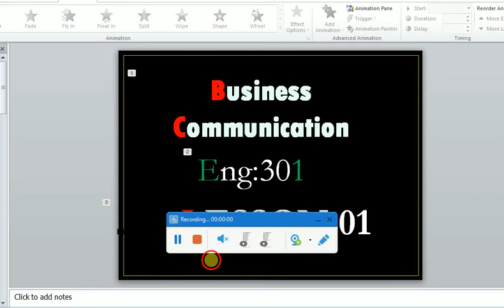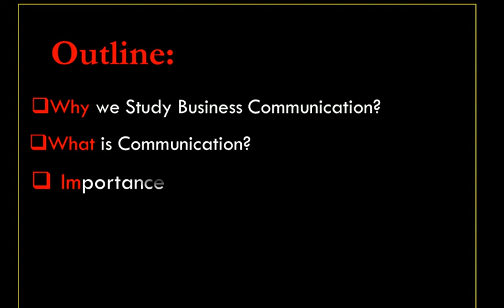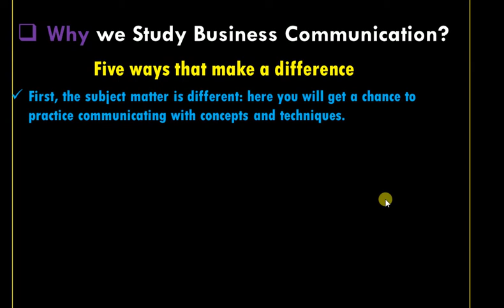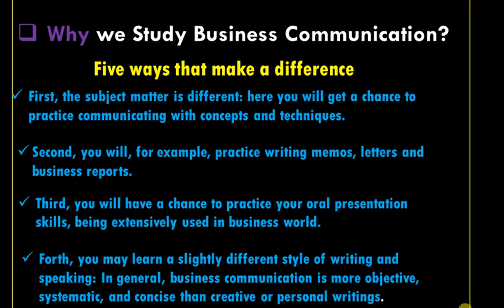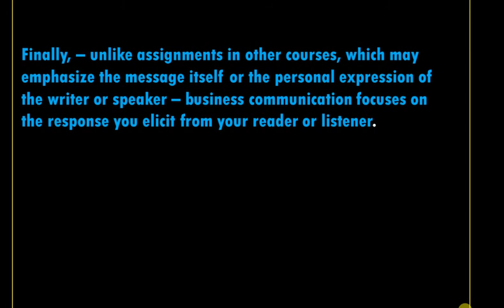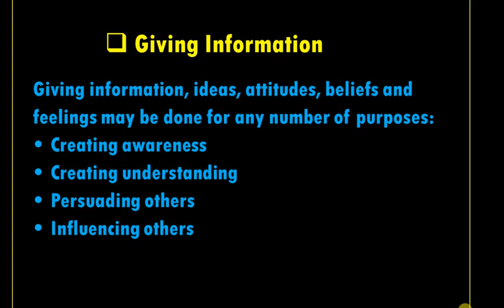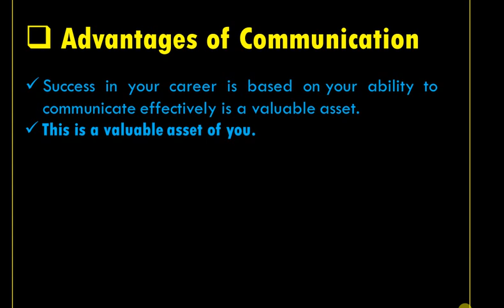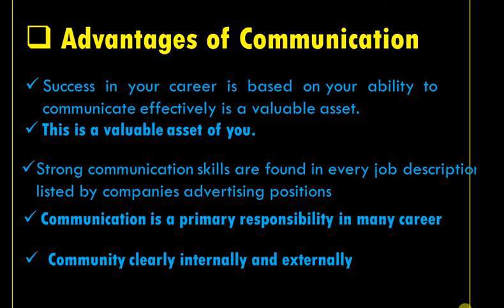Eng 301 Business Communication Short Lecture 1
Short Lecture 1
# vu​
# grand​
vupast papers
vu Short notes
vu admition
vu tips
vu mid guess
vu Finalterm guess
imp lec vu
imp Question vu
vu handouts
vu pak301
vu phy 101
vu eng301

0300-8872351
Thanks